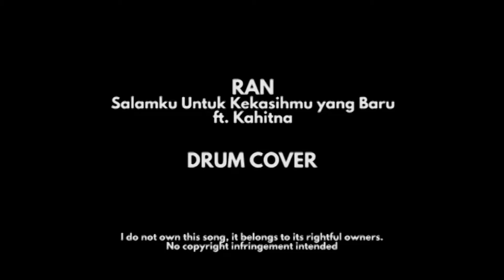RAN - Salamku Untuk Kekasihmu yang Baru ft. Kahitna - Drum Cover by Superkevas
Gears :
Sjc Drums
OCDP Snare
Sabian Cymbals
Dee Dice Drumsticks

Superlux Mics
Go Pro 3+ ( thx Meilissa )

Editor : Andre R P

Seven 'O Nine Studio